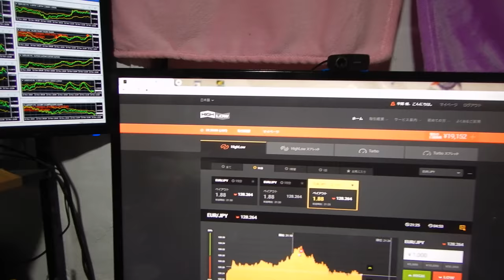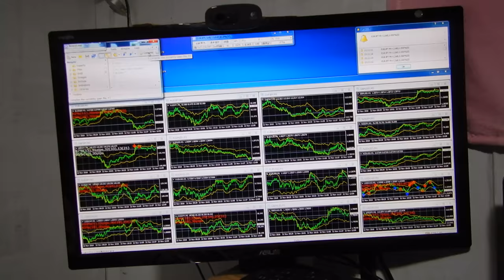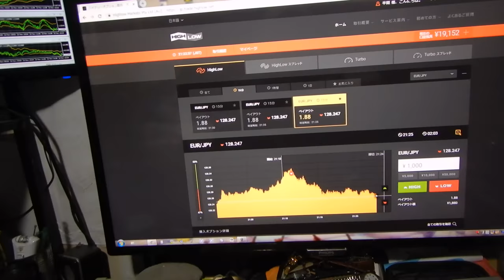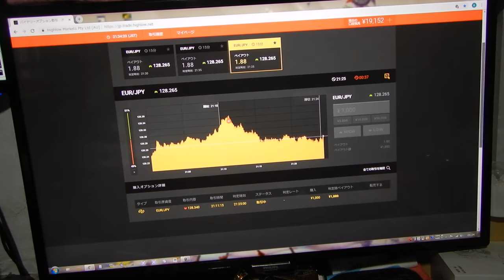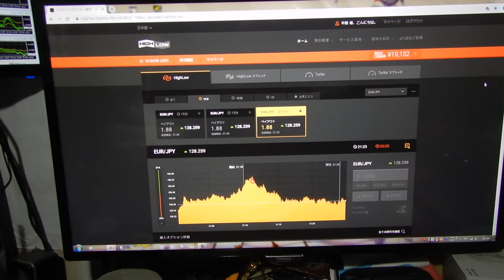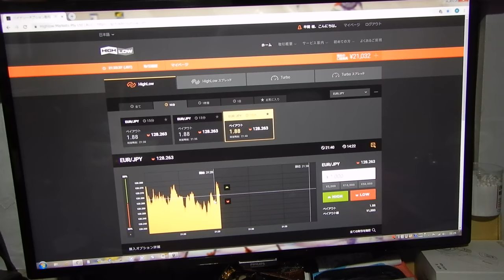バイナリーオプションのスペシャリストが教える投資勉強教材。